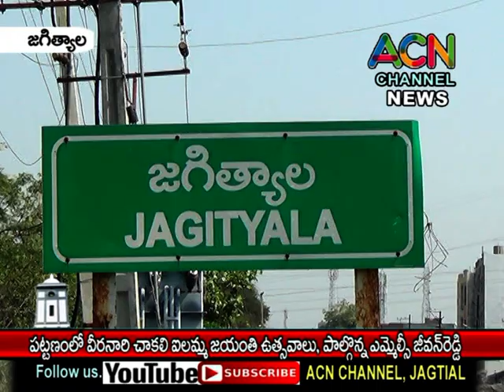జగిత్యాల జిల్లా కేంద్రంలో వీరనారి చాకలి ఐలమ్మ జయంతి ఉత్సవాలు, పాల్గొన్న ఎమ్మెల్సీ టి. జీవన్ రెడ్డి